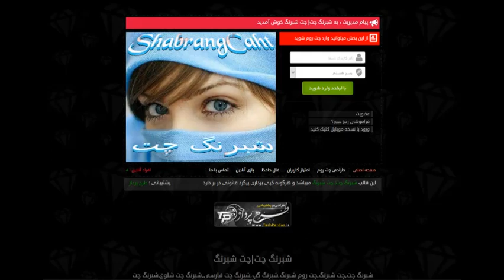داغ چت|برای ورود شبرنگ چت رو سرچ کن